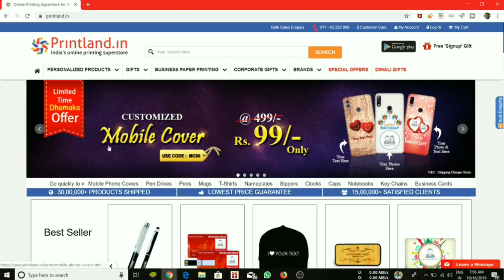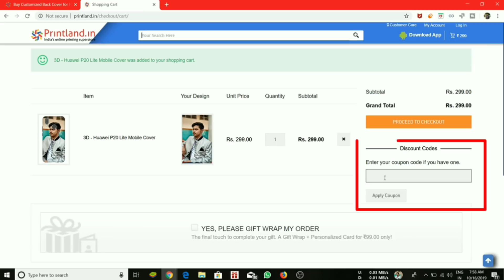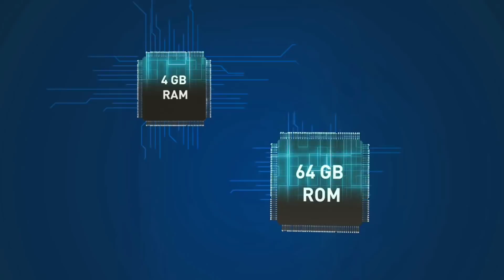Top 5 Best Budget Smartphones Under Rs 6000 in 2019 || November Phones Under Rs7000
Hey Viewers
Aaj ke is video me maine apko btaya hai Top 5 Best smartphone under 7000 ke bareme insab smartphones me aap Pubg bhut aasani se play kr skte hai saath me ye Phones me apko Camera ek dum top notch dekhne ko milta hai.. Budget Camera centric smartphone milta hai. Sab Smartphone apko Under 6000 smartphone ke list me aate hai jo 2019 ke phones hai.

Printing: Customized Phone Cover Now :
Video Cover:
🔥 Best smartphone under 6000 in 2019
🔥 new launch best budget phones
🔥 best new smartphone under 7000 December
🔥 best smartphone in 2019 under 7000
Best Smartphones Under 10k:
1. Vivo U10
2. Realme U1
3. Honor 8X
4. Realme 3 Pro
5. Redmi Note 8
Smartphone Name:
1. Realme C2
2. Infinix Smart 3 Plus
3. Redmi 8a
4. Infinix Hot 8
5. Realme U1
My Tech Gadgets:
Asus fx504 Laptop:
keyboard skin:
Redgear gamepad: